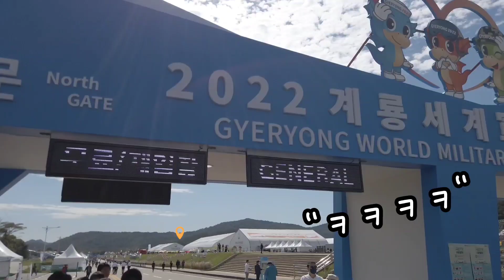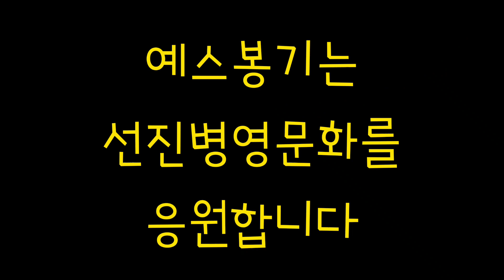[YES! 계룡세계군문화엑스포] 짬의상징! 22년에 개구리 전투복 입고 육본가기🐸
단결! 할수있습니다😄
09년도 2월 군번 예비역 병장 노봉기!
개구리 전투복을 입고 계룡대에 다녀왔습니다!!!

'계룡 세계 군문화 엑스포'가 열리는 계룡대에서
라떼를 찾는 노봉기 병장!!!
과연 09년도의 군생활과
짬의상징 이라는 전투복 칼각 다림질과 뽈록이는?!?!

기획: 예스봉기
출연: 여스봉기
영상: 예스봉기
편집: 예스봉기
큰힘: 김프로
도움: 김프로
촬영: 김프로
목소리출연: 김프로

YES!